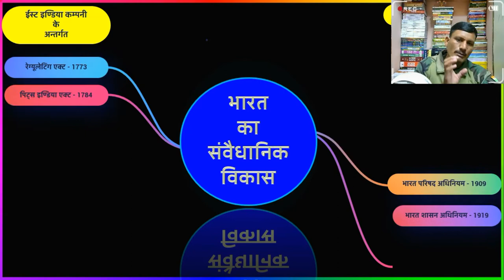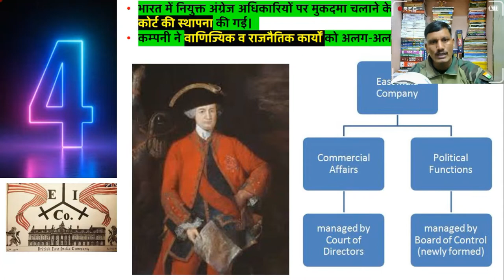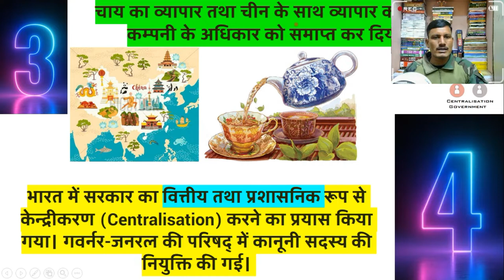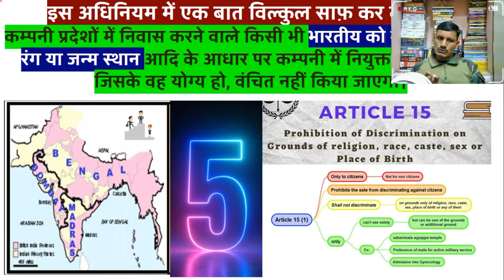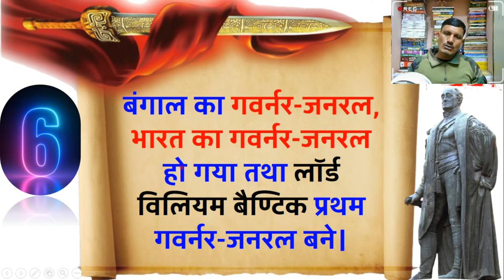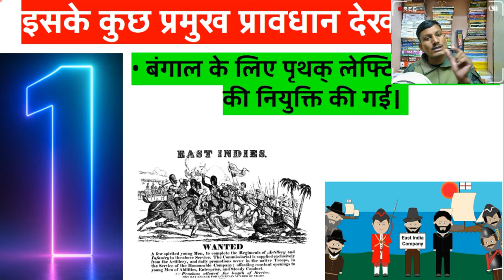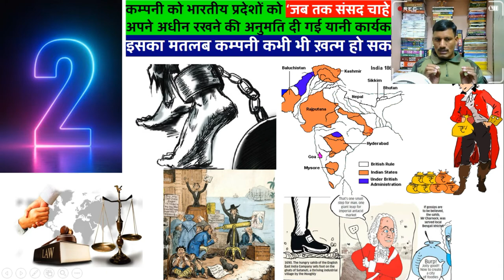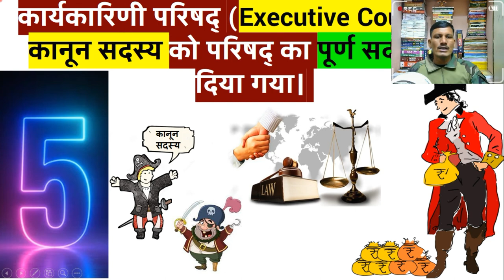1833 ई. का चार्टर एक्ट | 1853 ई. का चार्टर | Complete Indian Polity | Polity For All Exam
1 . किसी परीक्षा का सम्पूर्ण कोर्स खरीदने के लिए WhatApp 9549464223 पर मैसेज कीजिये आपको मिलेगा 10% का Extra Discount |
2. Download Complete GS Course
3 . Download Complete Ancient History
4 . Download Complete Medieval History
5. Download Complete Modern History
6 . Download Complete Indian Geography
7. Download Complete World Geography
8. Download Complete Indian Polity
9. Download Complete Art And Culture
10. Download Complete Environment and Ecology
11. Download Complete Hindi
12. Download Complete  The Code of Criminal Procedure, 1973
13. Download Complete Physics
14. Download Complete Chemistry
15. Download Complete Biology
16. Download Complete  Static General Knowledge
Constitution
Indian Constitution
polity
1784 ई. का पिट्स इण्डिया एक्ट
polity for ssc
 Historical Background